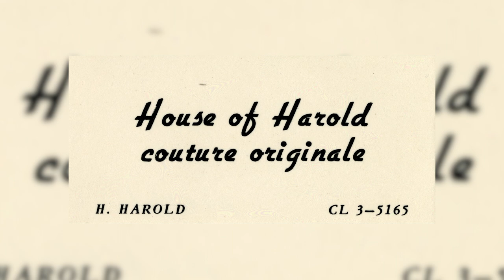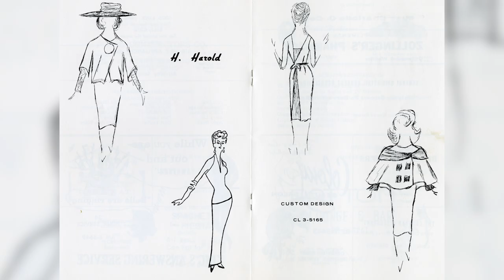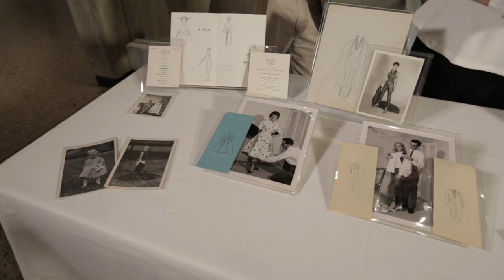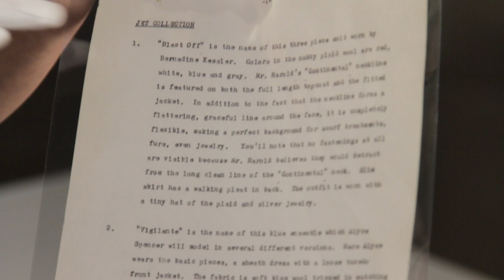Columbus Neighborhoods: From the Vault - The History of House of Harold Fashion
Follow along on a visit to Ohio History Connection and discover photos and drawings of dresses created by H. Harold Curmode, a 20th-century Columbus designer who staged fashion shows to advertise and sell his work.

Photos: Courtesy of Ohio History Connection